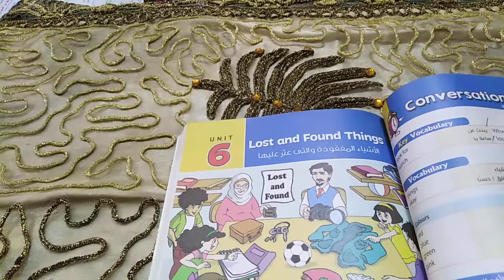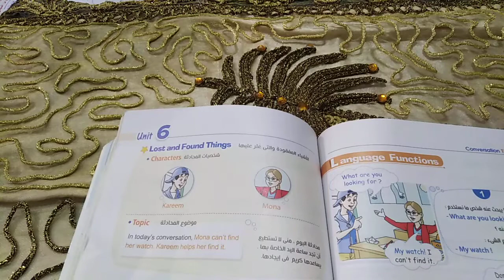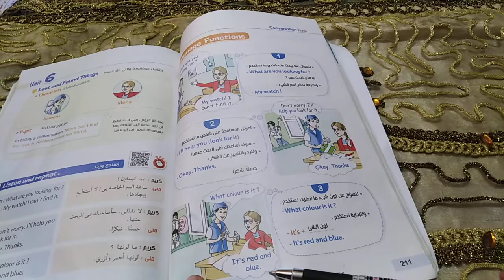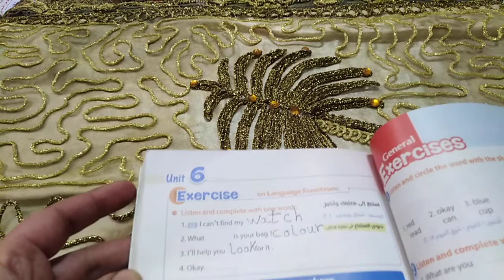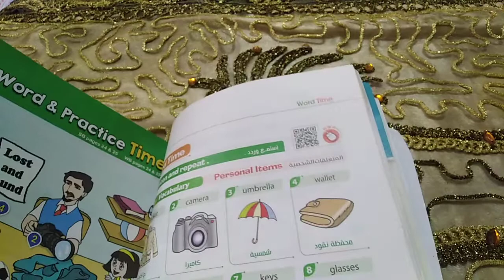رابعة ابتدائي - انجليزي - الوحدة السادسة الدرس الأول Lost and Found Things, تيرم 1#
تعليم النطق وقواعد اللغة الإنجليزية كاملة من البدايه خالص ضروري اوي ومهم جدا انك تكون عارفها عشان تعرف تقرأ وتتعلم انجليزي صح 😍😍😍😍👍ضمائر الفاعل فى اللغة الانجليزية-Subject  Pronouns. بطريقة سهلة🌿🌿. اتعلم  كل حاجة عن الضماير الشخصية لان ليها دور مهم وكبير جدا في اللغة الإنجليزية 🌿🌿🌿